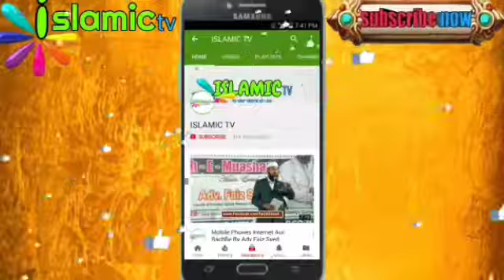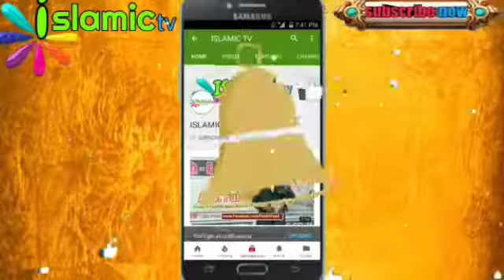Durre Mukhtar Kyon Likhi Gayi Firqa Hanfi Ki Mashahoor Kitab By Inaamul Haque Ansari